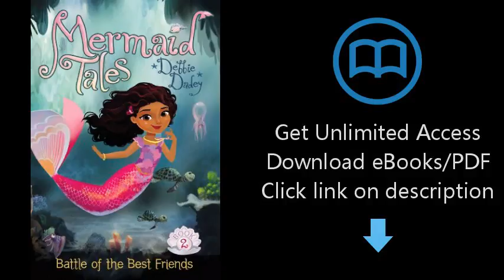Download Battle of the Best Friends (Mermaid Tales) [P.D.F]